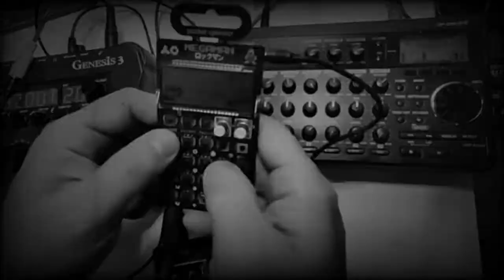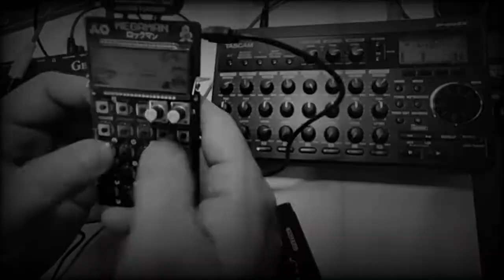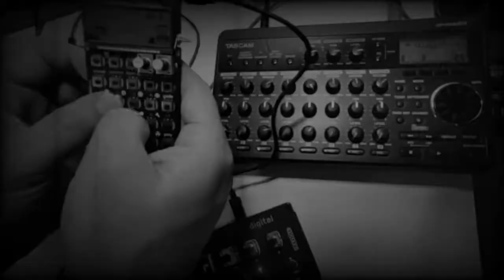Savoury Licks with the Megaman through an Guitar FX Processor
just messing around and thought I'd share the joy!